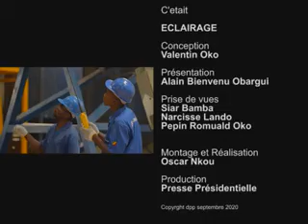Émission « Éclairage » avec Madame Arlette SOUDAN-NONAULT, Ministre du Tourisme et l'Environnement.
Après validation de la loi portant règlementation du secteur du Tourisme en République du Congo par le Conseil des Ministres tenu le 18 août 2020, sous le très Haut Patronage de Son Excellence Denis SASSOU NGUESSO, Président de la République, Chef de l'État, la Ministre Arlette SOUDAN-NONAULT, a été l’invitée de l’émission « Eclairage » de la presse présidentielle , afin d’évoquer «  Les défis du Tourisme en République du Congo »